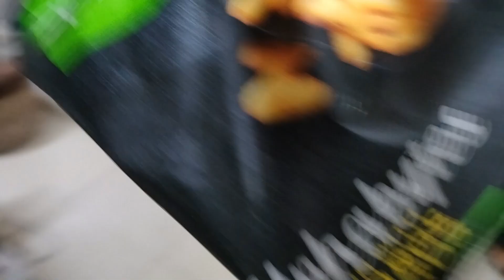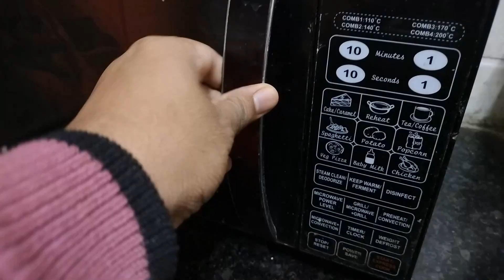Lohri Celebration with Papa and his friends..